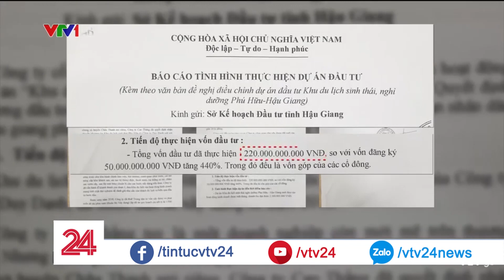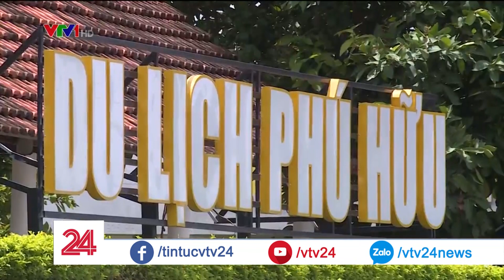Cơ quan chức năng ở đâu trong vụ công ty Cao Thắng xây Khu du lịch? | VTV24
Dự án này chưa hề được cấp phép xây dựng và cũng như các thủ tục pháp lý cần thiết khác. Song chẳng những không bị xử lý mà vẫn đang  hoạt động bình thường.  Câu hỏi đặt ra là vai trò của chính quyền địa phương  ở đâu trong việc này? Tại sao lại để xảy ra hiện tượng “con voi chui lọt lỗ kim”kể trên?